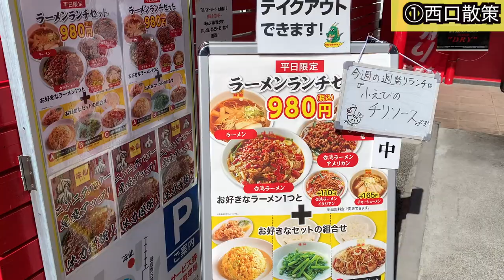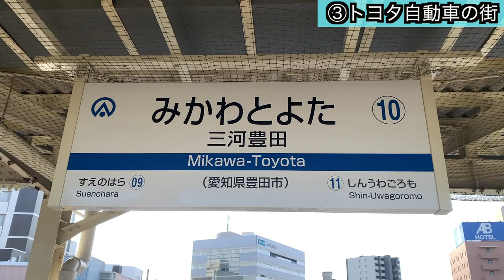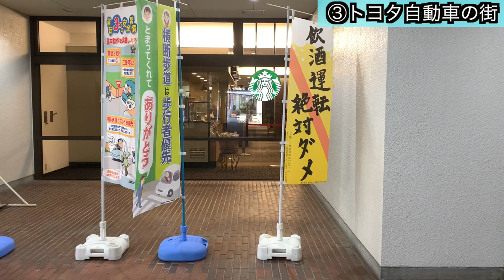【トヨタの街】豊田市駅周辺を散策！街も美しく、最高の企業城下町だった！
愛知県豊田市、名鉄「豊田駅」周辺を散策した動画です！
有名な車のトヨタ自動車の企業城下町。
自動車だけだけでなく、街並みや公共施設も整いも大変素晴らしいの是非最後まで動画をお楽しみください。

Youtubeオーディオライブラリー引用。

Umako 様
CC０
作成: 2010年8月14日, 20:06:02